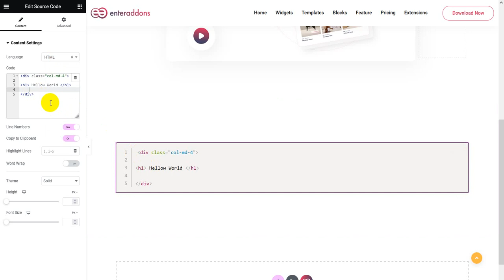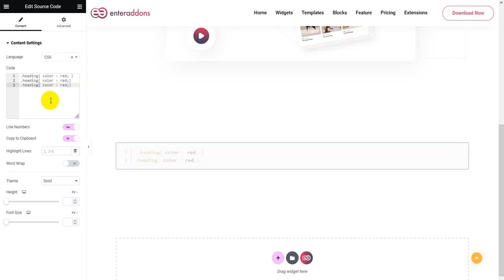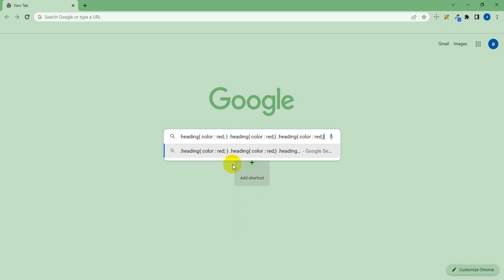Source Code Widget - How to use Source Code Widget of Enter Addons